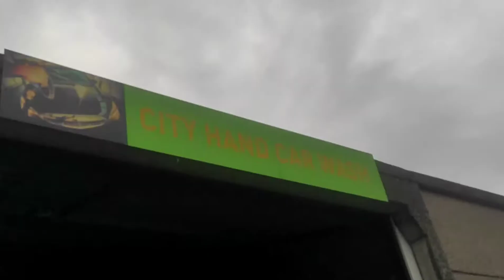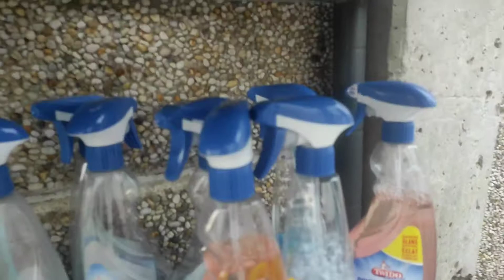Working in car wash | How to find work in Belgium | Belgium jobs | Belgium jobs for foreigners Vlog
Foreign workers who wish to work in Belgium as employees (i.e. working under an employment contract) must hold a work permit. This does not apply to nationals of the Member States of the European Economic Area (in French or Dutch) or Swiss nationals.

Speaking English only is indeed possible, at work but also in your day-to-day life. Belgium being a small, northern European country split between two languages, English is quite widely accepted. It isn't uncommon for native French speakers to communicate with native Dutch speakers in English
belgium jobs for foreigners

belgium jobs salary

Belgium jobs for Indian
Belgium jobs Tamil
 Working in Belgium

Living and working in Belgium
working in Belgium